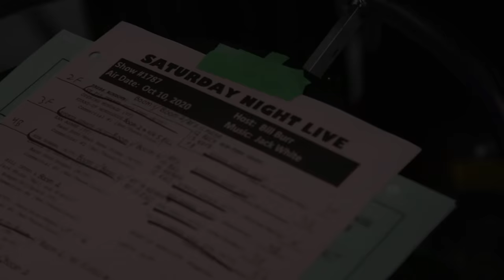John Krasinski Is Hosting Saturday Night Live!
John Krasinski hosts Saturday Night Live on January 30, 2021, with musical guest Machine Gun Kelly.